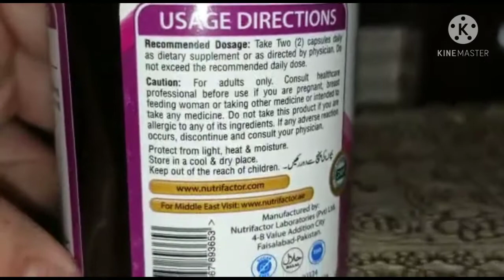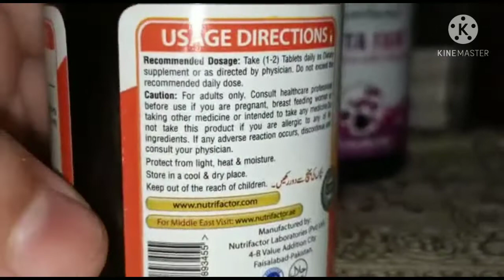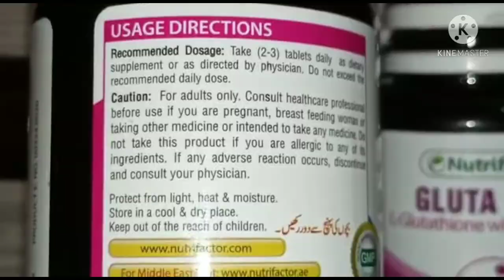Nutrifacter Suppliments Honest Review | Mona Rajpoot